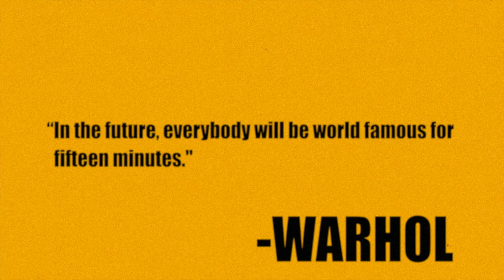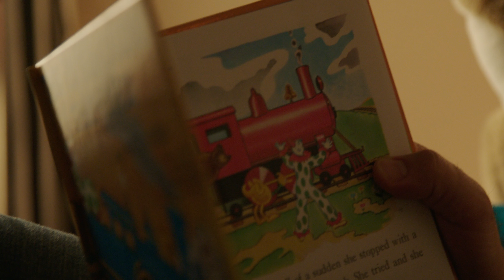A boutique production studio turned creative marketing agency.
Video produced by Solon Quinn Studios

MB01MUESU9OUX0L